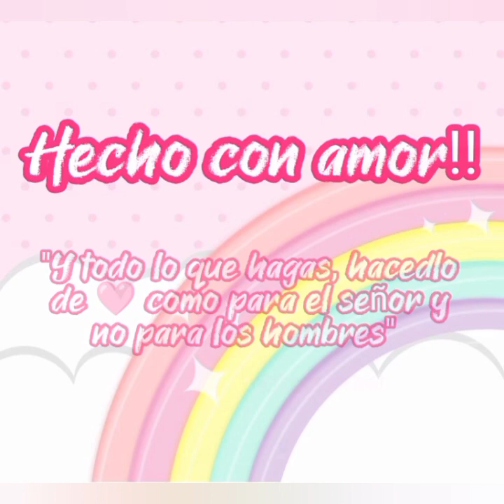CAKE TOPPER TEMÁTICA BARBIE 🩷🩷💋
Hola hola!!
quiero compartir con ustedes la elaboración de este lindo Topper